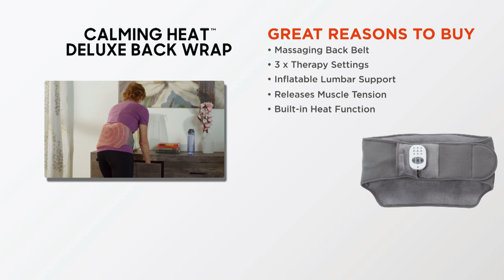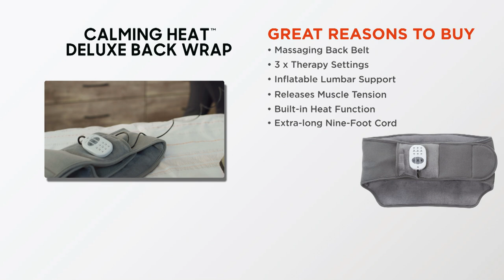Calming Heat Back Wrap from JML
Calming Heat Back Wrap is the perfect way to look after your lower back, help support your lumbar region, remain comfortable all day AND give yourself a heated, vibrating massage to relieve all the stresses and strains of the day- ALL in one amazing inflatable, portable lumbar supportive back massager! Whether you're standing up or sitting down all day for work or just at home, you can go about your day and not worry about the strain and stress your day is putting on your poor lower back. The secret is Calming Heat Back Wrap's triple combination of features. First, Calming Heat Back Wrap inflates to the perfect lumbar support level. Next, soothing heat can be set to three different levels for the ideal warming muscle relief. Finally, dual motors provide three different massage settings for three levels of massage intensity. And, because you can select any combination of inflation, heat and massage vibration, it's completely customizable to your specific needs!